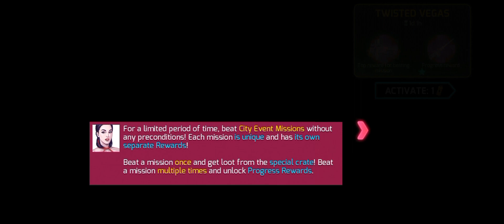Gangster 4 Game ar Thift and police 🚨 van chase of criminal very tough drive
this amazing car drive very fast speed drive 🐱 police ne change the criminal car